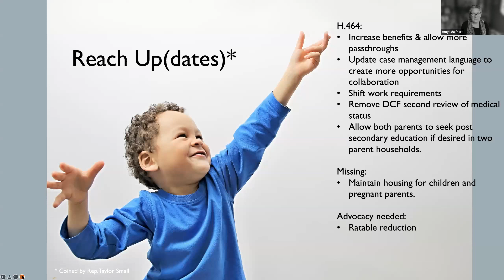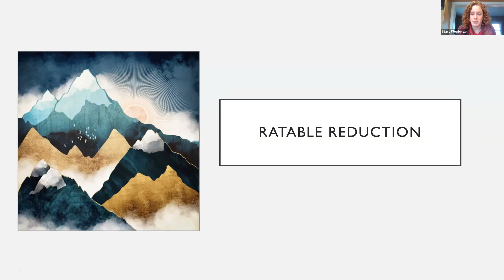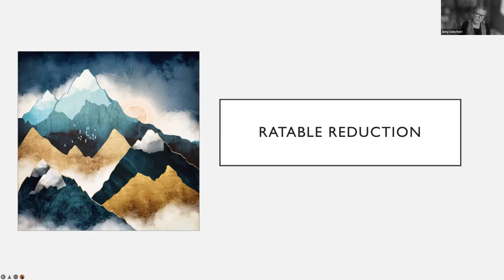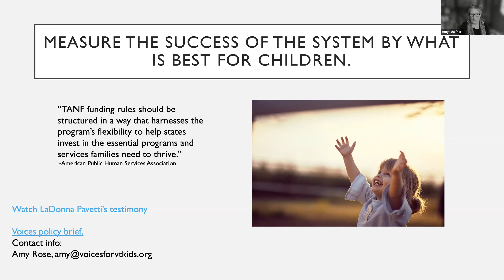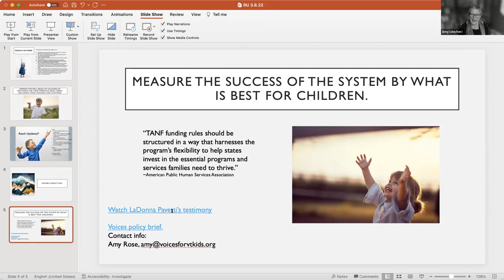2022 ECDL Issue Session: Reach Up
Reach Up is Vermont’s safety net program for families with little or no income, intended to improve the well-being of children by providing for their immediate basic needs while supporting their caregivers’ efforts to secure employment. Children and families enrolled in the program receive less than 40% of a subsistence income. Even in combination with 3SquaresVT nutrition benefits, families are well below the federal poverty line. In this breakout session we’ll explore the policy decisions that led to this situation, the consequences of allowing thousands of Vermont children to spend their critical development years living in extreme poverty, and our current advocacy efforts to pass a Reach Up bill this session. You'll be prepared with data and stories to press legislators about the need to raise the floor of Reach Up to a level that prevents damaging hardship for children and youth.

Hosted by:
Michelle Fay, Executive Director, Voices for Vermont’s Children
Amy Rose, Policy Associate, Voices for Vermont’s Children